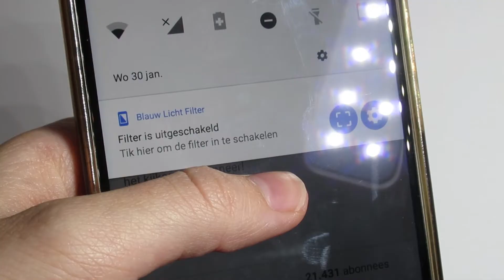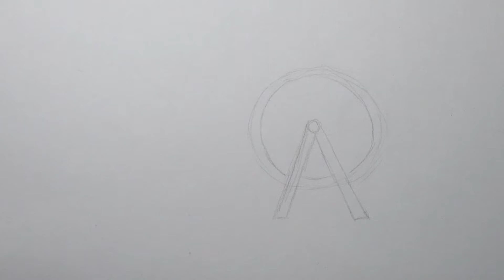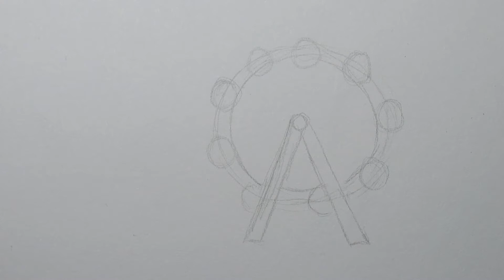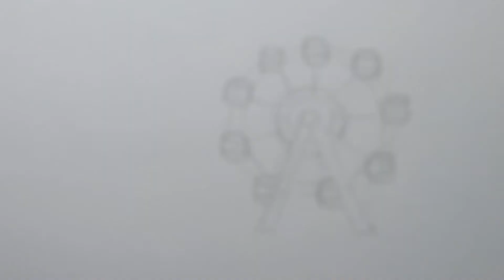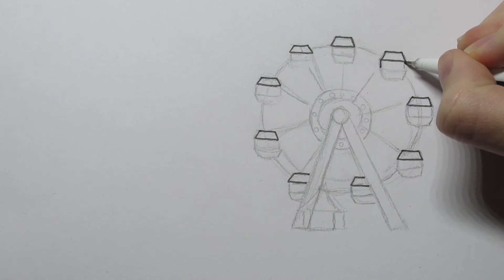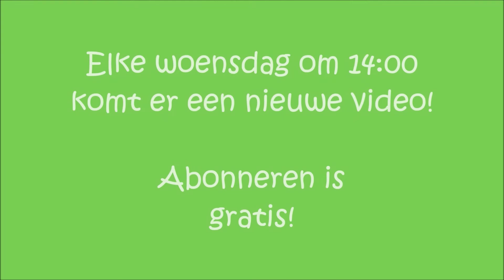Zo teken je een reuzenrad! (Met uitleg!) | Pretpark tekenen deel 1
Er komt ook nog eenzelfde video zonder uitleg, want deze is wel lang ;)